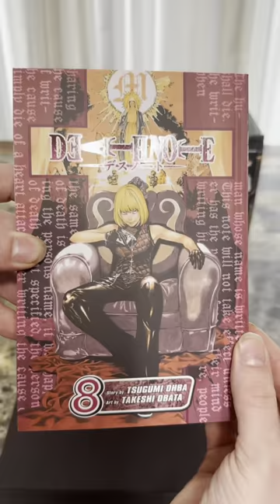Death Note Complete Manga Box Set Review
A quick look at the Death Note complete manga box set including the how to use the death note manual as well as an additional chapter 13 which includes character profiles and little bits of additional information about the series.